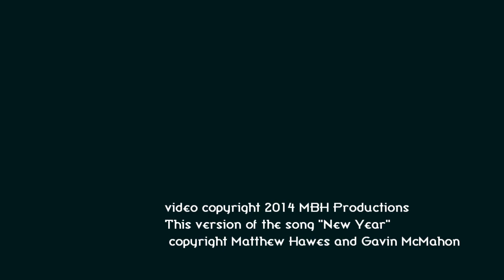NEW YEAR (Gavin McMahon/Matt Hawes version) original music video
NEW YEAR

lyrics by Matthew Hawes, music and vocals by Gavin McMahon

You're really something
What have you won?
You ain't won nothing

Now that you've lost it
The boat has sank
You're acting caustic

And you're just standing there
You really don't give a care
That's alright, son, but be prepared
For the seasons of the New Year

You're really cold
But you feel nothing
You think you're bold
But you're found wanting

You see its' eyes now
You want to kill
But you don't know how

The nights, they seem so long
You reach out but find no one
You'd return but you have no home
A child in the wild all alone

All alone
All alone